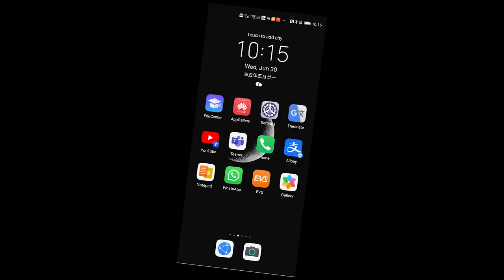robotics and automation|with service centers globally|Based in China, Serving the world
robotics and automation|with service centers globally|Based in China, Serving the world |EVS presentation|
 EVS TECH is a Chinese industrial robot supplier in robotics and automation industry and we are the sole legally authorized general distributor for QJAR Robotics for its global market. The QJAR robot is the absolutely top brand in Chinese market. It belongs to a very big company ASD group which is in the stock market. We can provide industrial robots ranging from 3kg to 800kg payload, including 6-axis robots, 4-axis robots, scara robots, delta robots, explosion-proof robots and other special application robots etc. Our products are widely applied in welding, handling, painting.palletizing. punching, bending, etc. Except robots, we also offer other automation related equipments. We build up a convinient one-stop purchasing platform for industrial automation related equipments. And we are building service centers globally to serve clients all over the world.